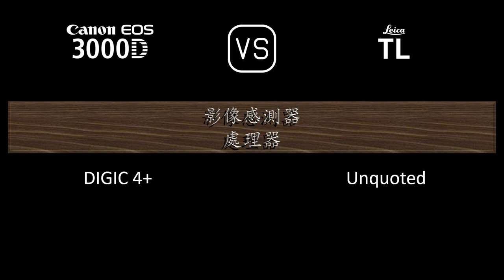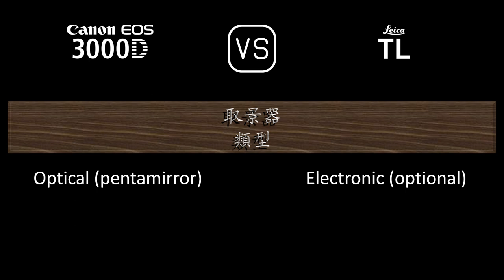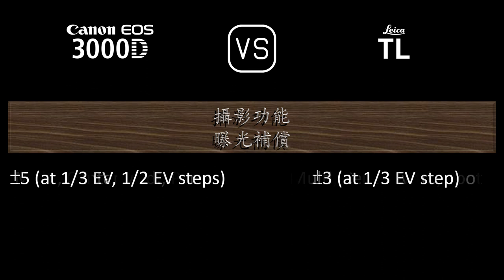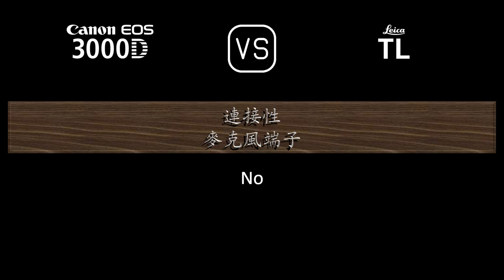Canon EOS 3000D 與 Leica TL 的規格比較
本片是 Canon EOS 3000D 與 Leica TL 的功能概述和規格比較 (comparison of specifications)，希望對您有所啟發。感謝您的支持。

00:24 推出
00:32 機身
00:41 影像感測器
01:05 影像
01:21 光學與對焦
01:50 屏幕
02:10 取景器
02:22 攝影功能
03:23 錄像功能
03:39 儲存
03:43 連接性
04:12 物理特性
04:32 雜項